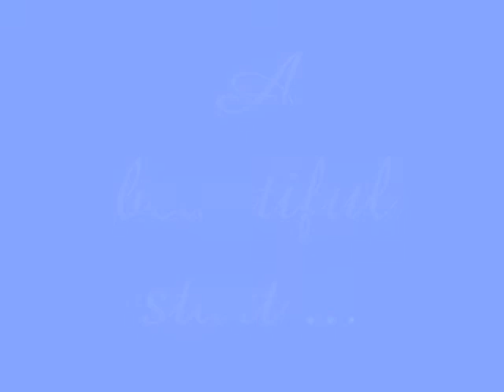50th wedding anniversary: 13 June 1959 - 2009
50th wedding anniversary: 13 June 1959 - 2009
slide-show video made by daughter-in-law Jen Vernet-Pajewski